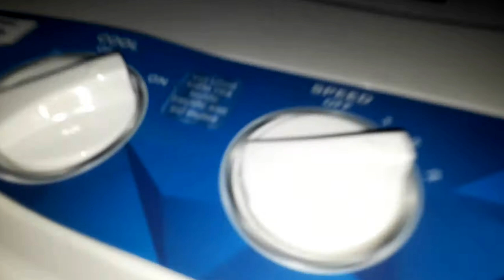Trời mùa hè đang nóng bức, mồ hôi đầm đìa mà có cái này thì sướng quá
chuyên phân phối, cung cấp sỉ lẻ Máy làm mát Daikio DK-5000D Tốt Giá rẻ chính hãng, chất lượng cao với Giá Tốt nhất, chiết khấu cao, khuyến mãi thường xuyên,